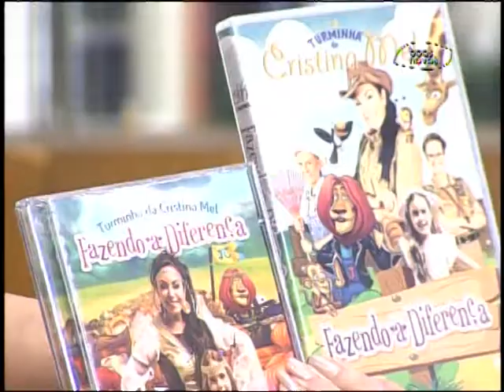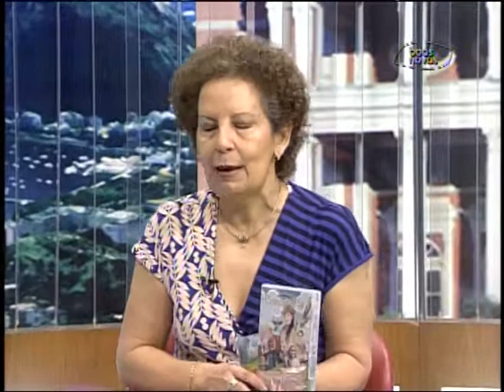Cabeça pra Cima - Evangelização Infantil - (bloco 4 de 4) 12-10-2015